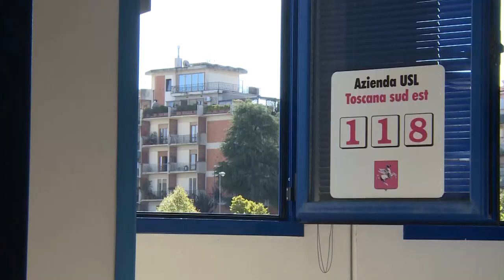Pronto soccorso, è emergenza anche ad Arezzo. Mandò: "mancano medici da poter assumere"